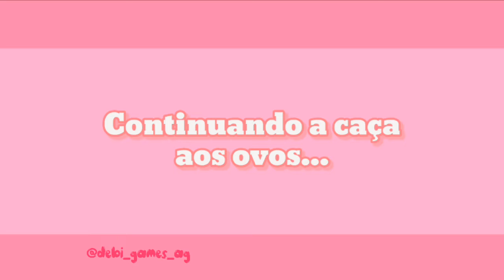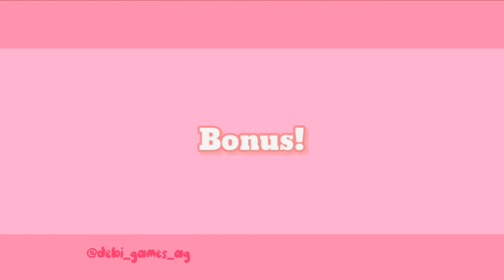🌸Turma em Caça aos Ovos🎀 Especial de Páscoa